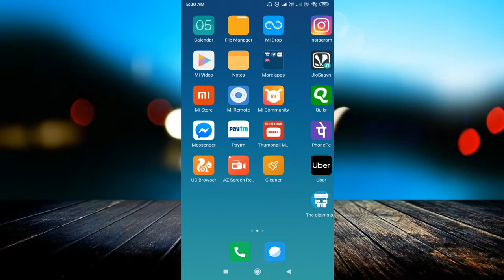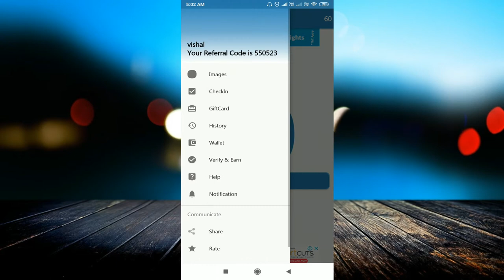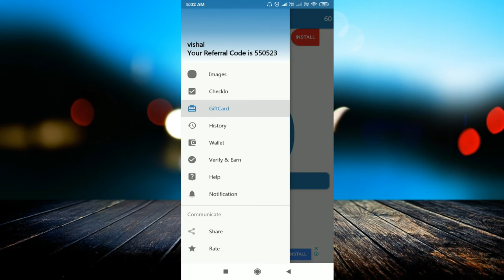Use this app,Install apps, Click impressions and Earn 5$ to 10$ everyday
linked site.